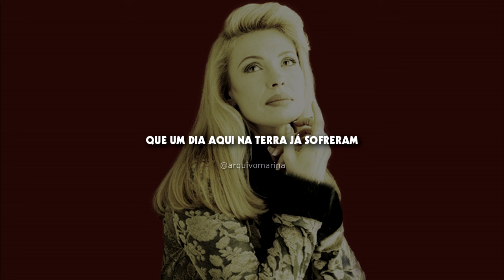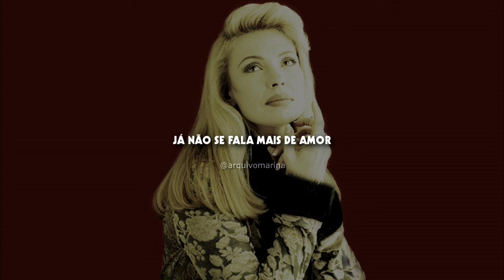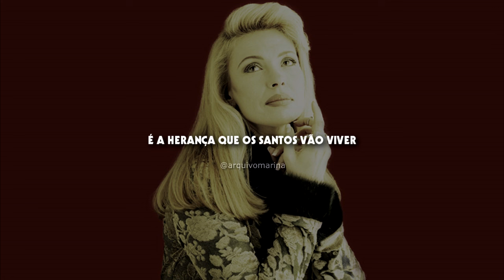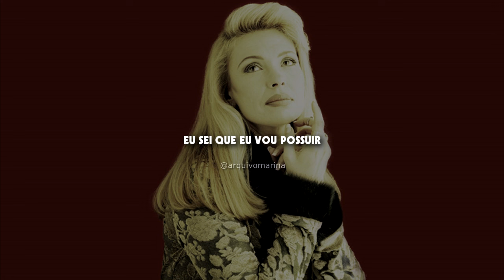Herança - Marina de Oliveira (A cappella)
Herança (Acappella with backing vocal)
Autor: Izael Santos.
Backvocal: Kades Singers
Agradecimentos: @EdivaldoJunior94 / @VitrolaAlternativaOficial / Alessandro Moutinho

🎧 Ouça Marina de Oliveira na sua plataforma digital preferida

HERANÇA

Venha possuir a Terra Prometida...

Pelos olhos da fé já posso ver
O portal das mansões celestiais
Se abrindo para todas as nações
Em uma festa sem igual
Posso ver também ali muitos irmãos
Que um dia aqui na Terra já sofreram
Mas que hoje se encontram com o Pai
O nosso Grande Criador

Venha possuir a herança que o Pai um dia nos deixou
Em breve eu vou possuir a Terra prometida

Neste mundo eu só vejo angústia e dor
As pessoas não encontram mais a paz
Esta paz que só os salvos podem ter
Já não se fala mais em amor
Mas existe um lugar especial
Onde reina alegria e a paz
É a herança que os santos vão viver
Não queres tu também herdar?